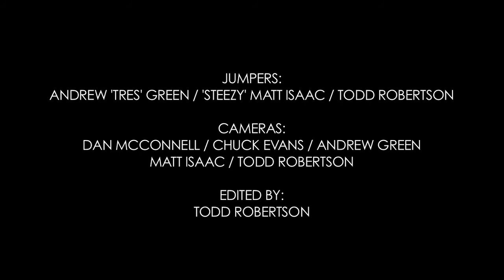ARROW HEAD LAKE.mov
Jump at your own risk.  Arrow Head Lake, named for it's shape, is located in the Mammoth Lakes Basin in Mammoth Lakes, California.  Fly to Mammoth on Horizon Air to  Mammoth Yosemite Airport.  Near the Devil's Postpile National Monument and Rainbow Falls and Mammo Mountain.